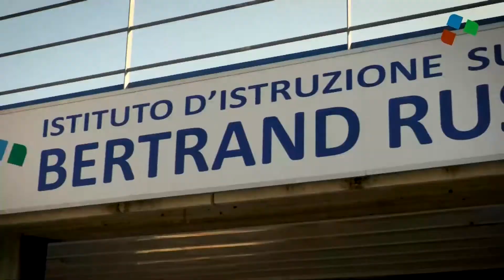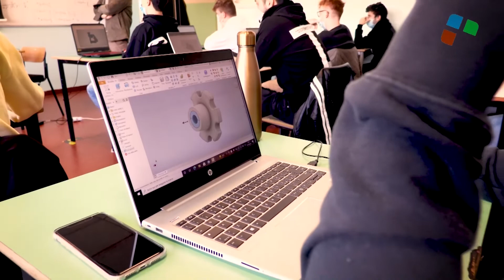La Provincia che orienta 2022 - Gli studenti del Russell